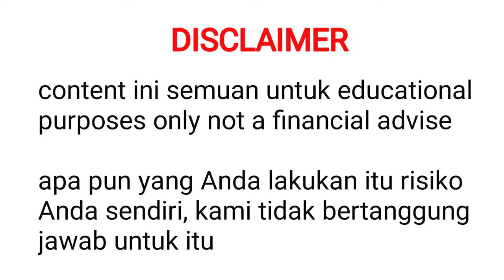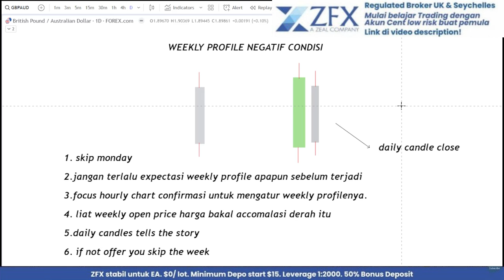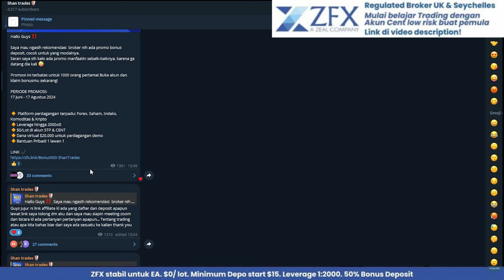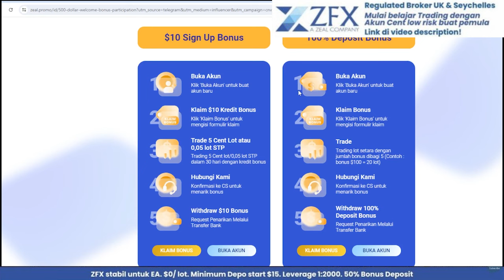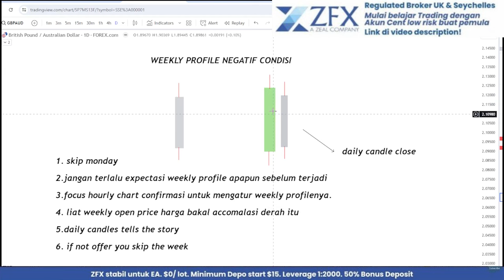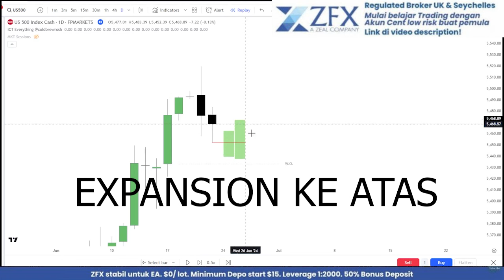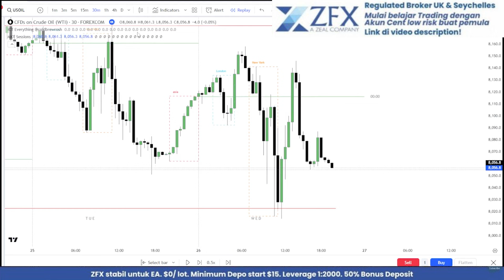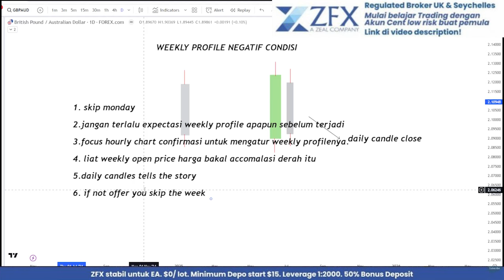NEGATIF KONDISI UNTUK WEEKLY PROFILE ✅ - ICT CONSEP (BAHASA INDONESIA)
Hallo Guys ‼️ kalo ada yang belom calim dafter bonus segera claim,
DAN kalo ada yang deposit lewat link saya segera DM saya guys

DM pribadi saya - telegram @shan_trades

Berinvestasi memiliki risiko yang mungkin tidak cocok untuk semua investor. Masa lalu
kinerja tidak menunjukkan hasil di masa depan.
Saya tidak bertanggung jawab atas kerugian apa pun yang terjadi karena trading Anda. saya tidak
merekomendasikan trading atau tindakan tertentu, dan trading apa pun yang Anda putuskan akan dilakukan
milikmu. Selalu lakukan uji tuntas Anda sendiri